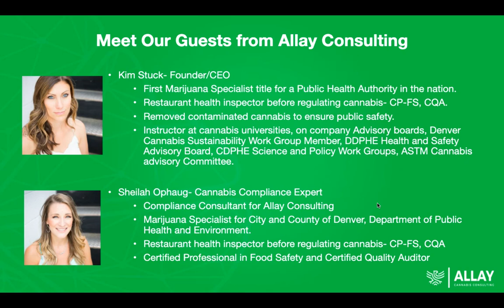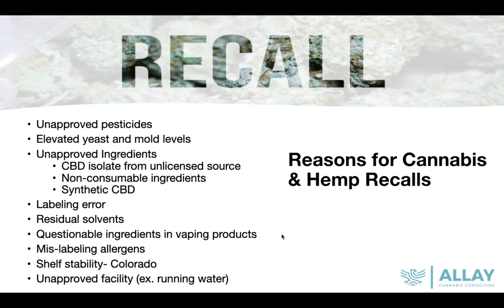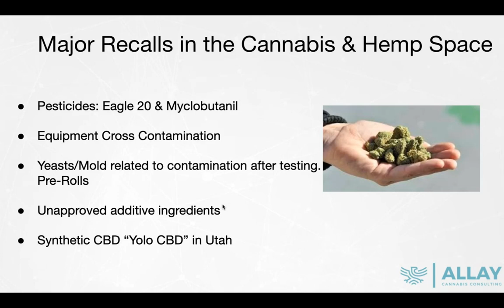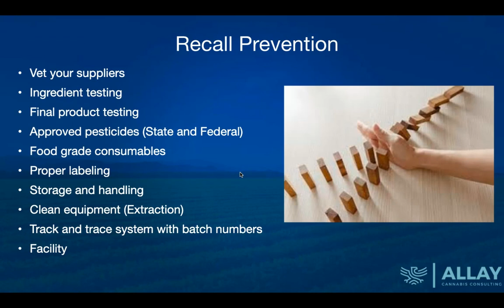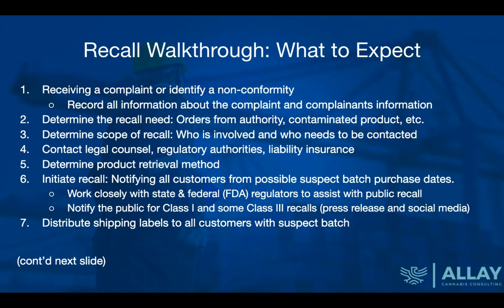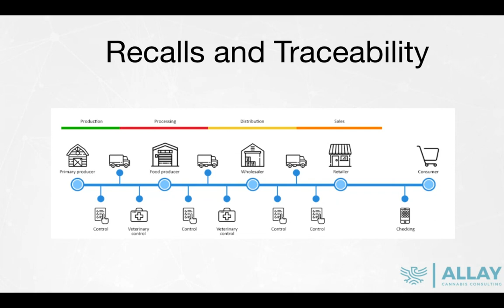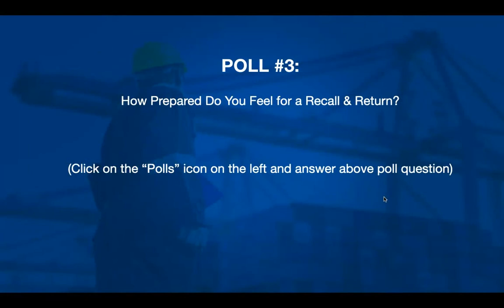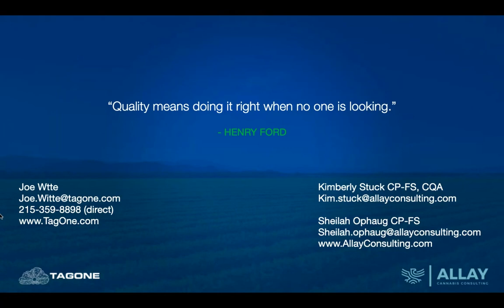Recalls and Returns for Hemp & CBD: 8 Things You Didn't Know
The CBD and hemp industry has grown exceptionally fast. And a major concern for any consumer product company (CPG) is having to conduct a recall or return, and CBD companies are not exempt. But even more problematic would be a lack of preparation and making a multi-million dollar mistake that could shut down your business.

This presentation provides, facts, tips and preventions on Recalls and Returns for hemp and CBD and how you can keep your consumers, and your business protected with best practices and systems. Key topics include:
-Recall statistics that will blow your mind
-Product recall steps for CBD and Hemp
-Scary recall stories in the cannabis and CBD industry
-How to prevent a recall
-Best practices for returned products
-Common mistakes and how you can avoid them
-Recall impact on your liability and insurance
-Using tech to simplify a recall and save you money

This webinar was provided by Joe Witte, VP at TagOne and Kim Stuck and Sheilah Ophaug from Allay Cannabis Consulting